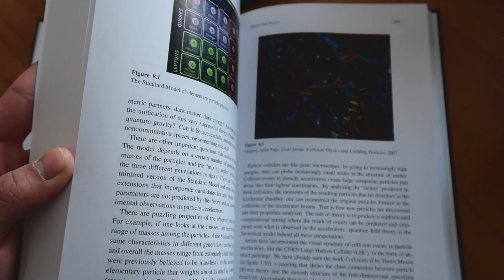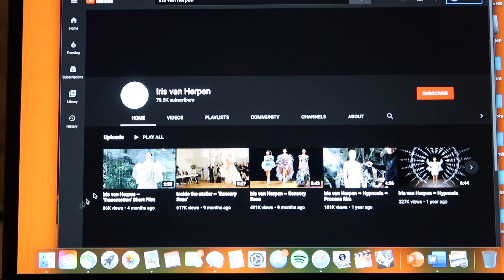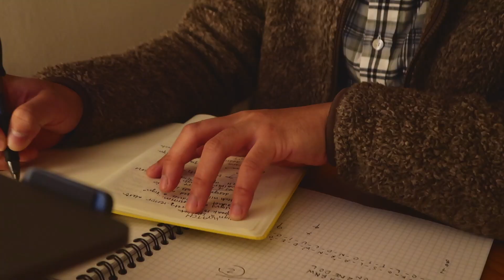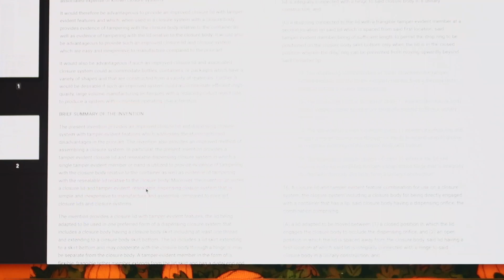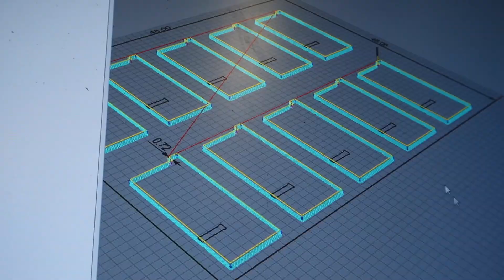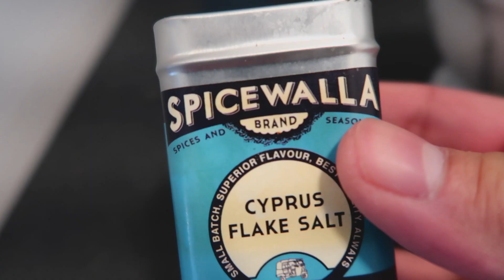FALL SEMESTER AT SAIC -- SAIC Vlog | UniqueTrash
Dear viewer,

I've been in NYC for the past month, and unfortunately didn't bring the correct USB cord with me. As such, I wasn't able to upload any footage to my Mac and edit during my time there. I have 2 months worth of footage on my camera T_T (editing hell). Here are a few snippets from mid-late November as I'm finishing up final projects for the fall term. I'm taking this time to reflect on the year and think about bad habits I want to break -- things such as ordering out too much (actually, being more fiscal in general), eating right, and developing a more productive daily routine. I'm not one to like routine because it makes time go by too fast, but maybe just a little bit is OK. Hope you had a great Christmas! I wasn't able to go back home to California because of safety reasons. But, the family Zoom call was fun. It still felt like we were together while opening presents and such. How was your Christmas? Hope you're well, and look forward to the new year.

Best,
Chris

⚘ Filming/editing equipment ⚘
JOBY GorlliaPod